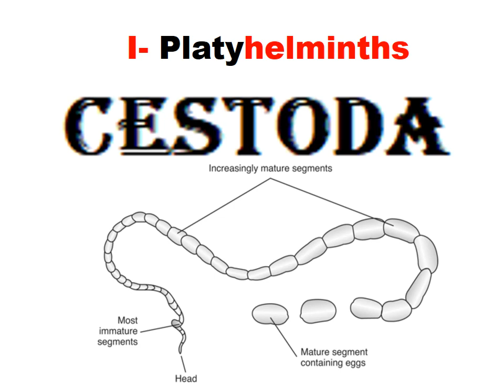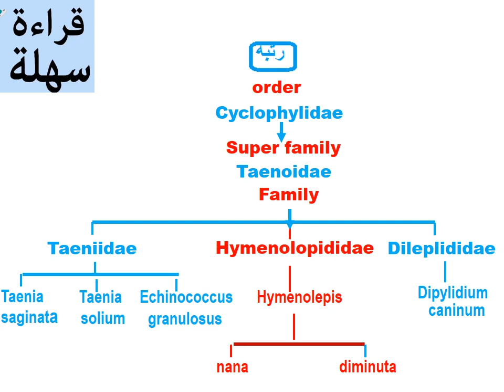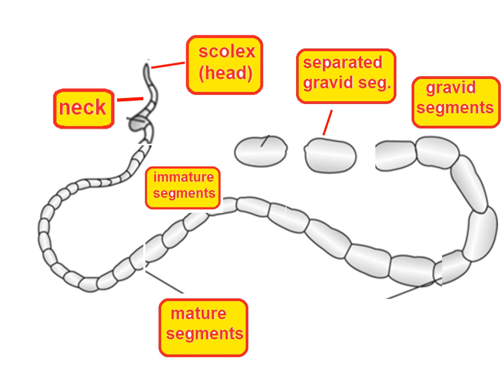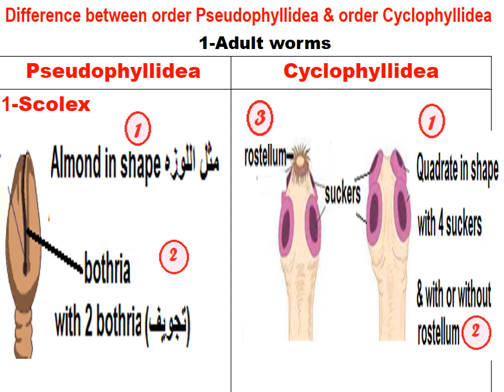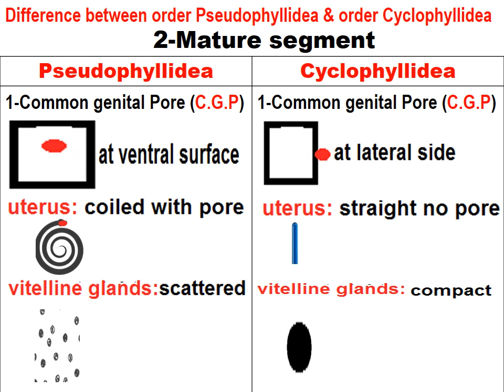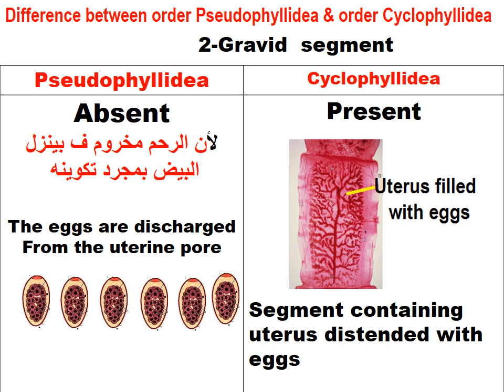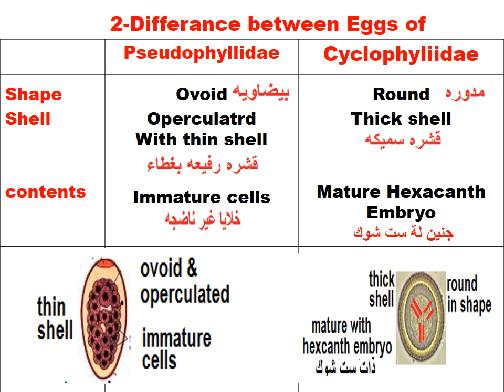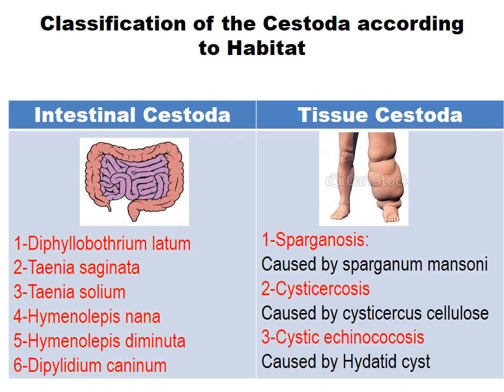Parasitology ASU Infection module (Cestoda) Dr Khaled Habib